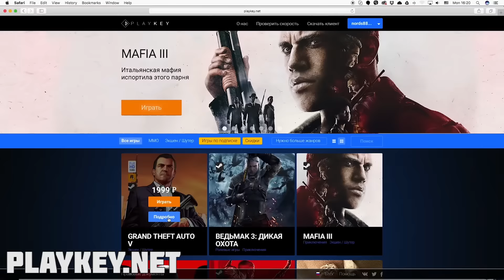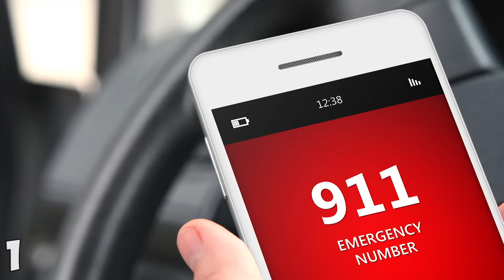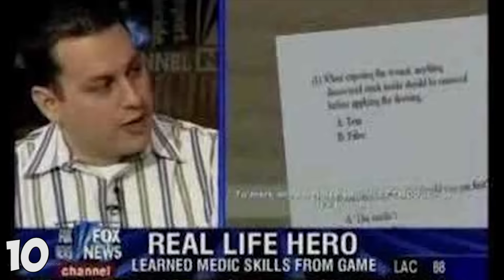10 СЛУЧАЕВ, КОГДА ВИДЕОИГРЫ СПАСЛИ ЖИЗНЬ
- игровой облачный сервис Playkey. Здесь играют в крутые игры на ноутбуке и даже на слабом компьютере. Заходи!

10 реальных случаев, когда видеоигры спасли человека от смерти или депрессии. В этом видео вы узнаете, как люди меняли свою жизнь к лучшему играть в видеоигры, такие как в WOW, Dota 2, GTA  и другие.